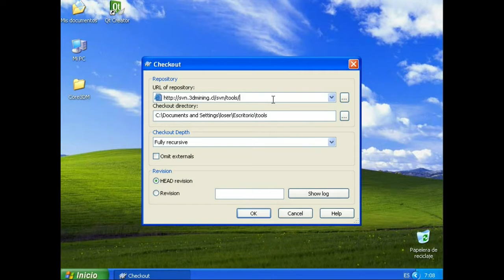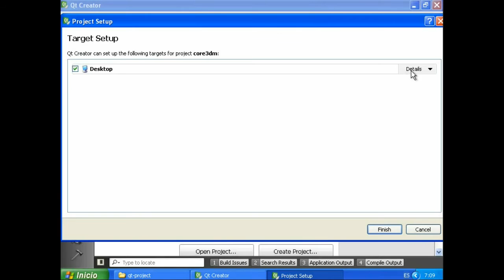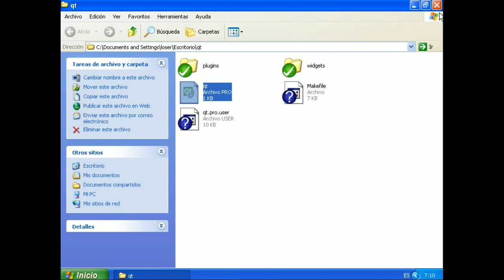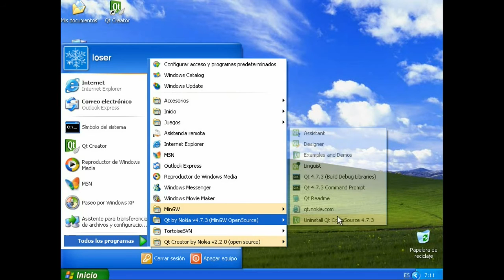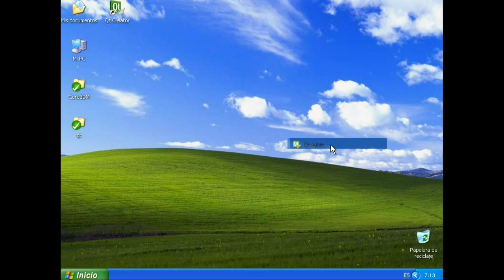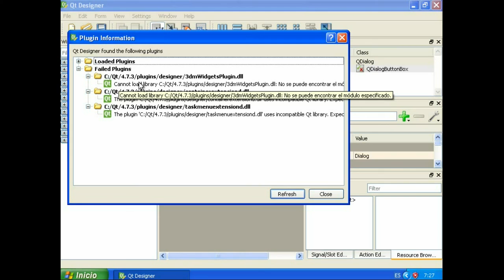compilar e instalar el super GLWidget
Se muestra cómo compilar e instalar el super GLWidget (un plugin de qt-designer)